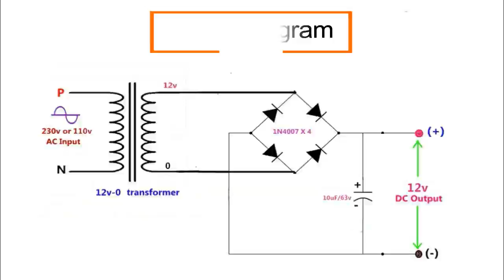How to make a simple 230v AC to DC 12v LED Strip power supply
This video how to make a simple 12v DC LED strip Power supply using the (12v-0) transformer and connected two LEDs Strip
The component is using
1. 12v transformer
2. 1N4007 (4)
4. 10uF/63v capacitor
5. 12v LED strip